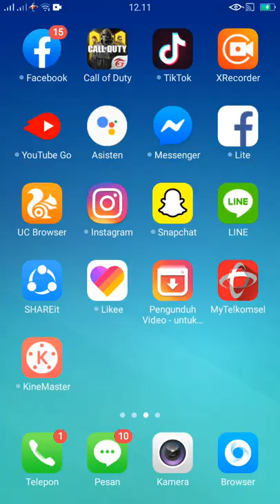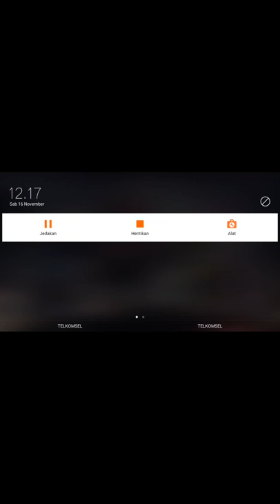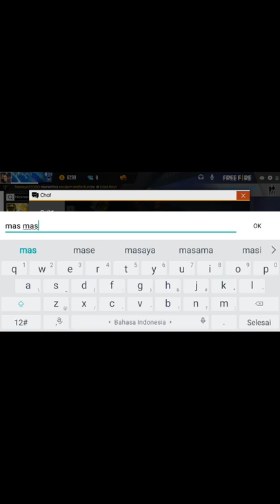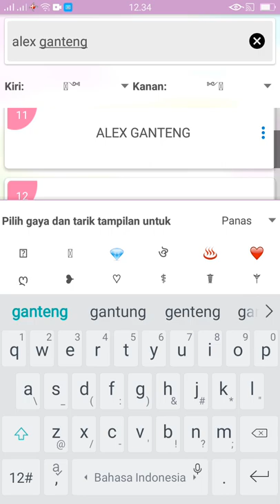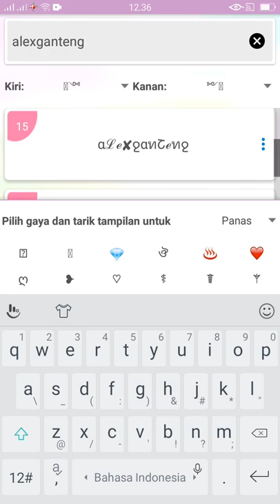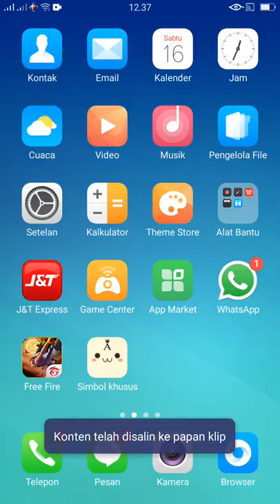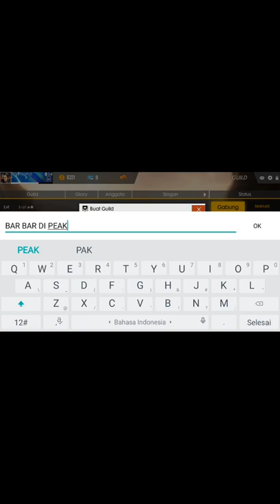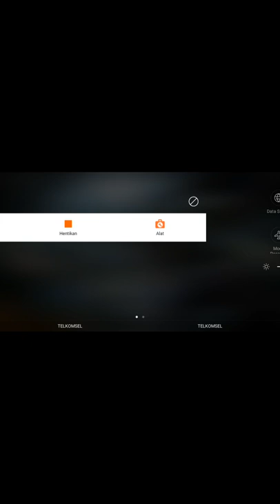Mati terus gusy rang gak naik naik gusy